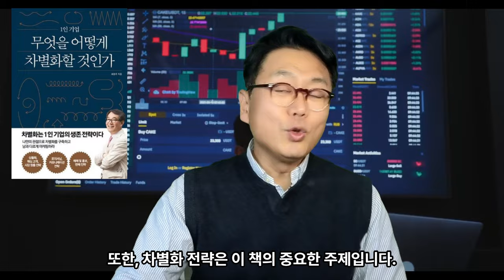은퇴 후에 영업은 필수. 1인 기업을 준비하는 최고의 책